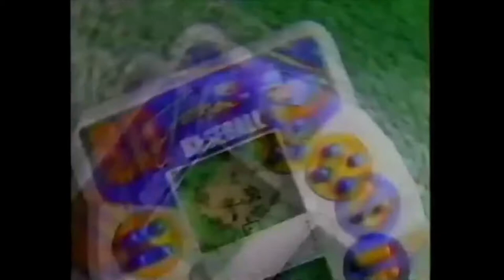1990 Tiger Bo Jackson Football and Baseball Handheld Commercial